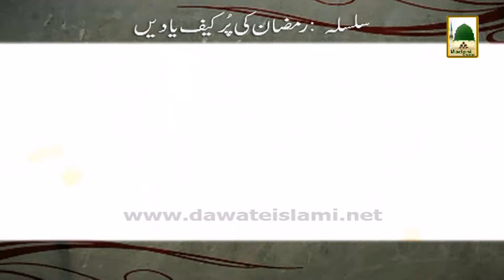Ramzan Ki Purkaif Yaadain 1433 - Ep# 07 - 07 Ramzan (1)